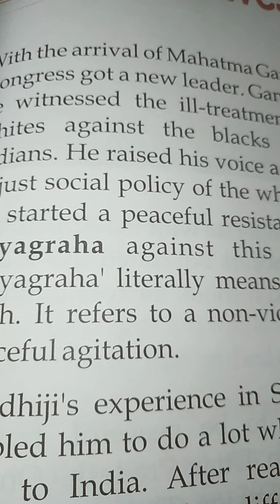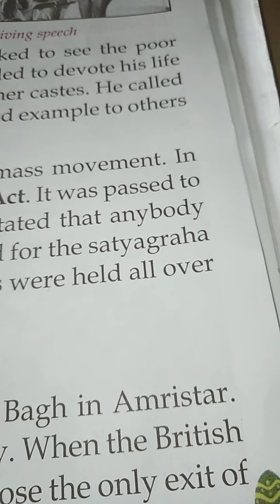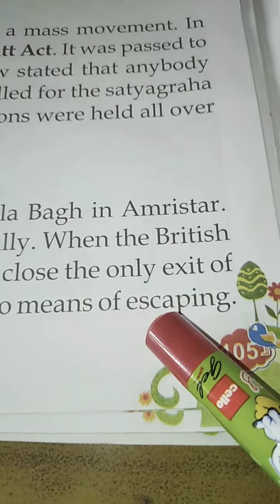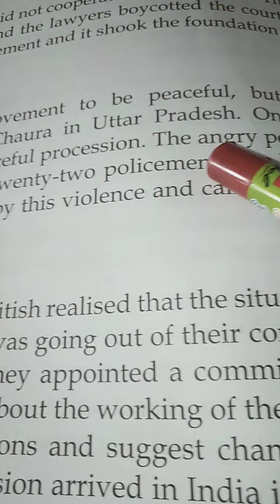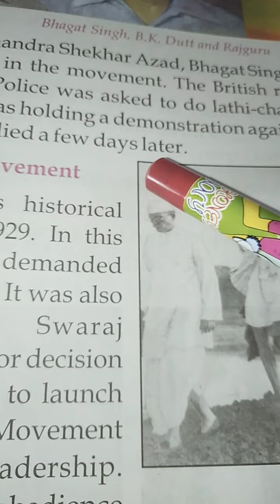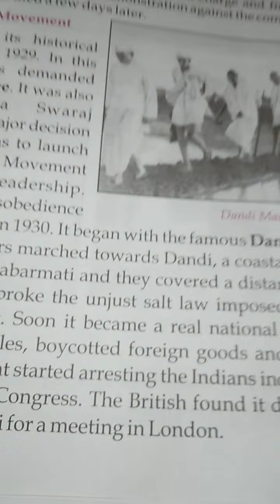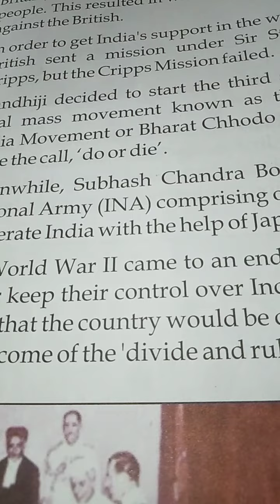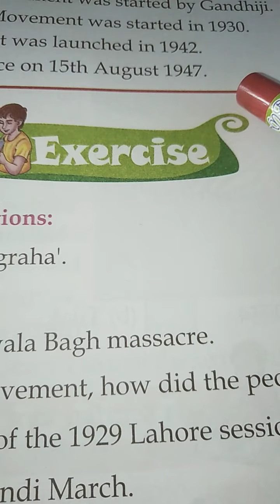Class 5 A - Social Studies , Chapter 20 - Archives of the Freedom Struggle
Social Studies ( 5 A )